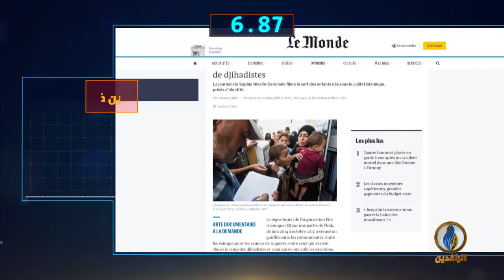أبرز الأخبار على قناة_الرافدين ليوم الأربعاء في